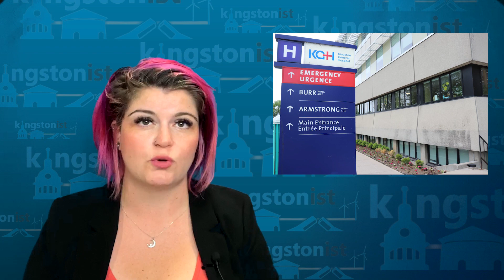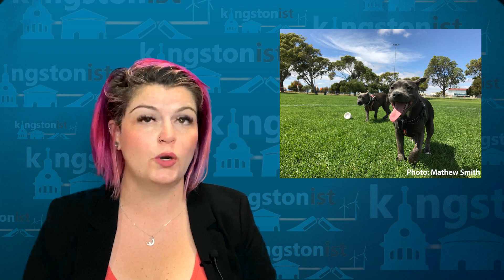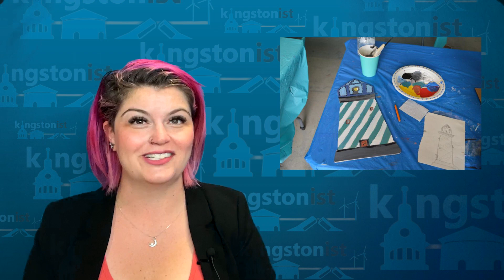Kingstonist News - October 20, 2022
News that matters to you...  Kingstonist News with Rebecca Fryer for October 20, 2022:

Independent review panel examining KHSC’s Mental Health and Addictions Care program
Loyalist Twnshp asks for input on new off-leash dog park location
H’Art Centre to host art exhibit to celebrate Canada’s freshwater resources

9am, 12pm, 3pm, and 6pm!